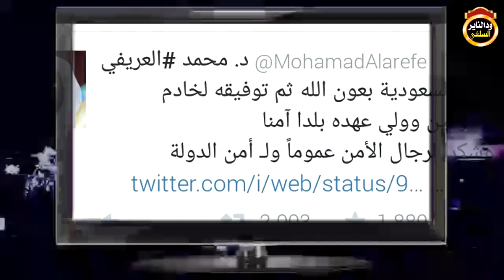سلمان العودة تحت المجهر موثق ؟ الشيخ مزمل عوض فقيري 2018